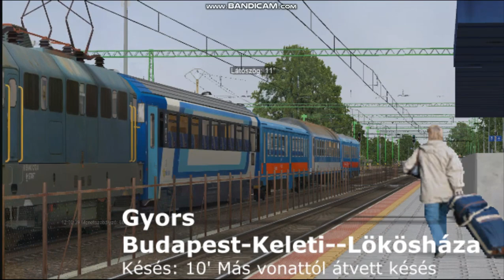MSTS/OR NOSZTALGIA IC-k a 120-as vonalon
Sziasztok!
Mivel most egy darabig nem leszek elérhető, premierekbe teszem fel nektek a videókat. Kommentekre ma kb 9-ig tudok válaszolni.
A balatoni forgalom miatt a 120-as vonalról eltűntek a halbik. Megalakult egy új InterCity IC 753 Kresz Géza néven, a Csanád IC helyett. Itt találtok róla egy jó kis videót
Majd lesz videóm a balatoni forgalomról is részletesebben.

a szeretnéd támogatni munkásságom akkor:
                             Feliratkozás

Hallottál már róla?
Transport Mix Magyarország Discord szervere ELINDULT! Csatlakozzatok hogy ne maradjatok le az új videók, élőadások és olyan élőadásokról amikben akár TE is játszhatsz.

Várunk mindenkit!

TARTSÁTOK BE AZ ELŐÍRÁSOKAT!  VIGYÁZZATOK MAGATOKRA!